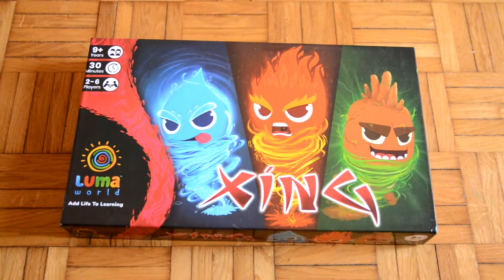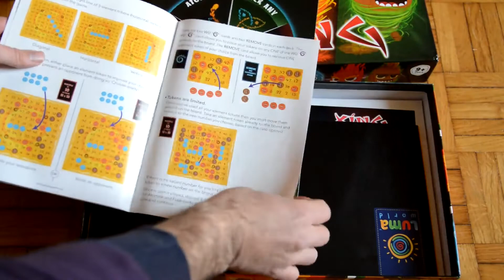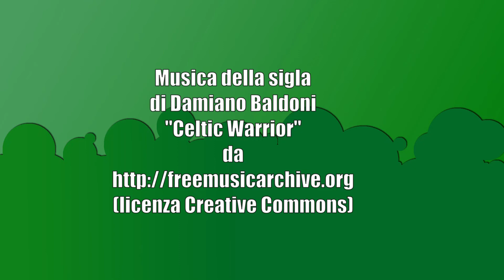[Disinscatola] - 295 - Xing (unboxing) by Simarillon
Descrizione dei componenti con apertura della scatola di Xing, gioco da tavolo edito da Luma World.
Seguici sul blog e leggi lì la nostra recensione completa.

00:00 Sigla
00:21 Esterno della scatola
01:12 Apertura della scatola